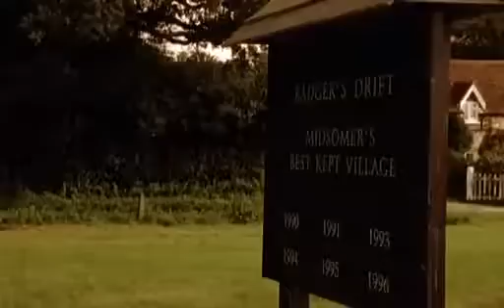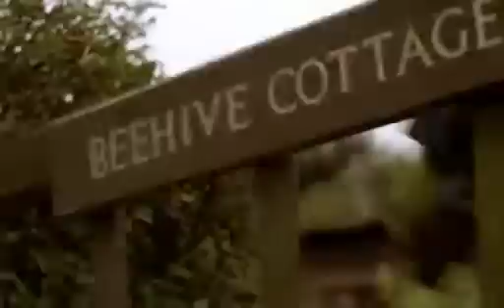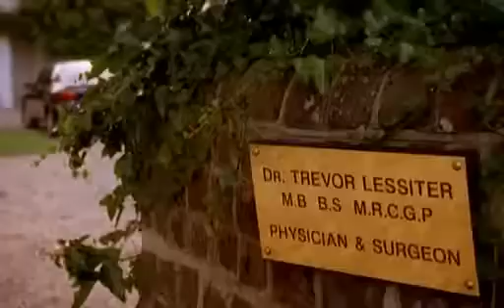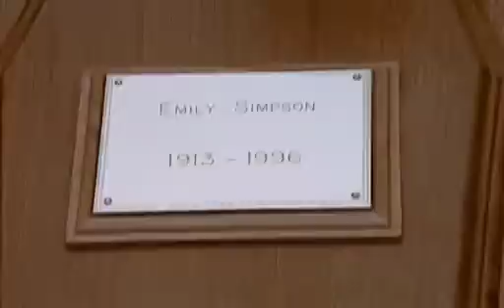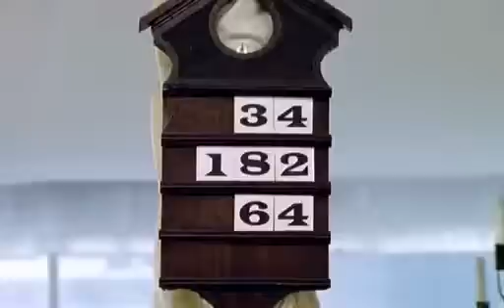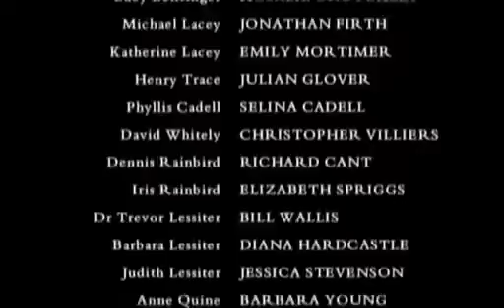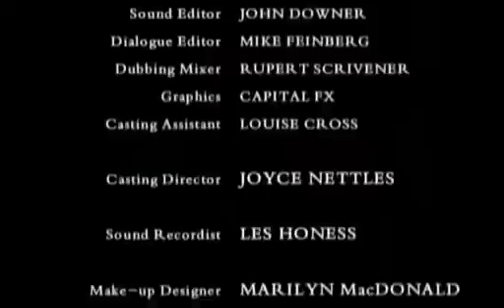Midsomer Murders s01e01 The Killings At Badger's Drift Pilot